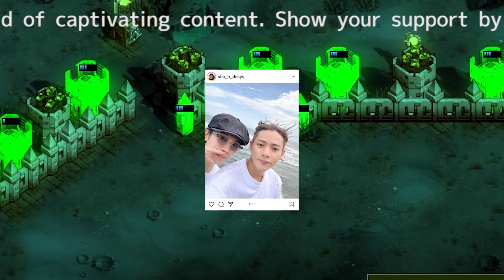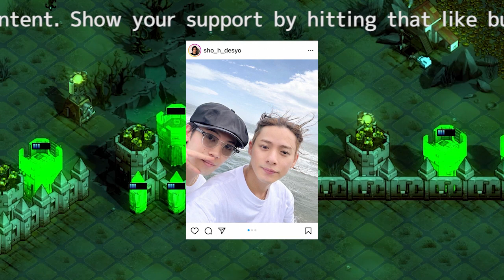神宮寺勇太の可愛すぎる自撮りにファン大興奮！平野紫耀とのやり取りも話題沸騰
特にファンの間で話題となったのは、ピースサインをしながら芝生に座る神宮寺さんの写真と、ブレブレの全身ショットです。さらに、この自撮り写真を平野紫耀さんが撮影したということで、二人の絡みも大きな注目を浴びました。ファンからは神宮寺さんの可愛らしい表情や「目がワンちゃん」と形容される瞳についてのコメントが寄せられ、神宮寺さんと平野さんのやり取りも賞賛されました。本記事では、この騒動の背景や写真に寄せられた反応について詳しく紹介します。